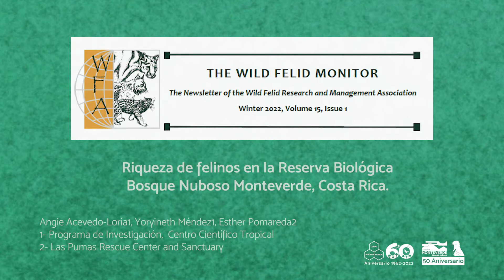Las 6 especies de felinos presentes en Monteverde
Costa Rica cuenta con 6 especies de felinos, reciente estudio confirma la presencia de las 6 especies en Monteverde.

El artículo se publicó en la reconocida revista the Wild Felid Monitor (Winter 2022) por parte del programa de investigación de la Reserva Biológica Bosque Nuboso Monteverde junto a al Santuario y Centro de Rescate Las Pumas.

La presencia de los felinos es un resultado alentador y nos motiva a continuar con el estudio de los mamíferos. Los datos recolectados son clave para la creación e implementación de estrategias de conservación, sin embargo actualmente contamos con una limitante de cámaras trampa por lo que su apoyo es clave.

Contribuya al estudio de los mamíferos en Monteverde,
Contáctenos y conservemos juntos la biodiversidad felina.

FUENTE
Acevedo-Loría, A., Méndez, Y. & Pomareda, E. (2022). Wild cat richness in Monteverde Cloud Forest, Costa Rica. The Wild Felid Monitor, 15(1), 16.